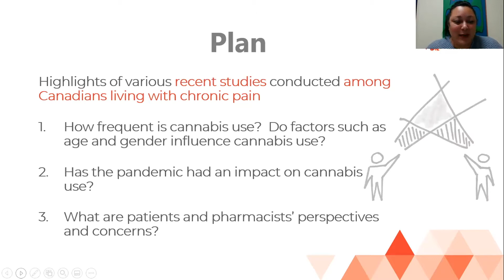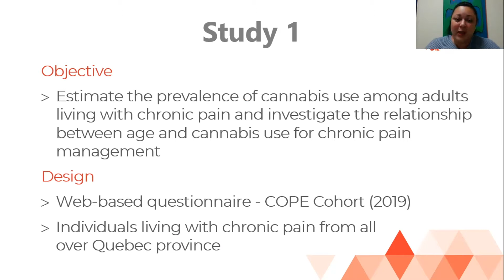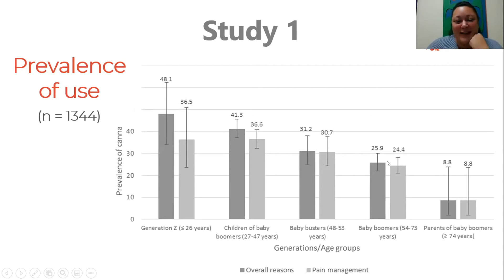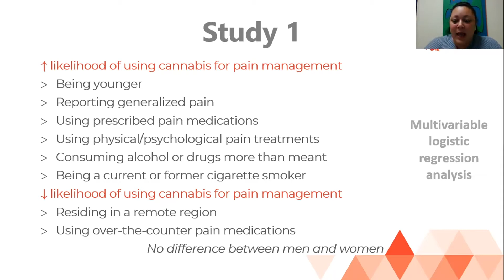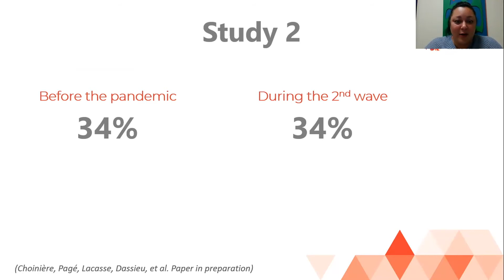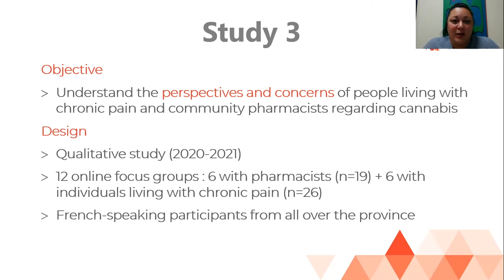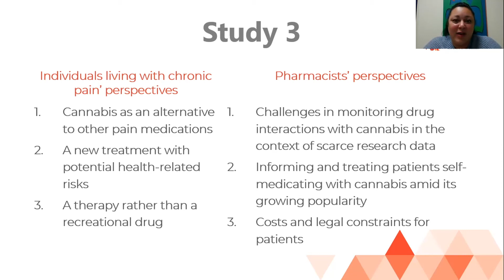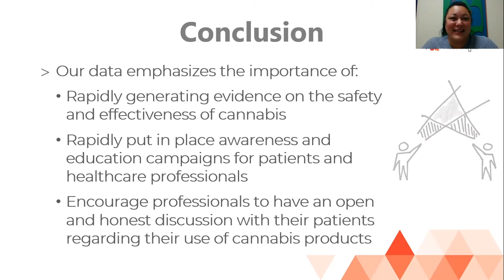Usage de cannabis chez les personnes vivant avec de la douleur chronique QPRN | RQRD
Durant cette présentation, les faits saillants de différentes études récentes réalisées chez les personnes vivant avec de la douleur chronique et financées par le RQRD seront présentés. Est-ce que l’usage de cannabis est fréquent chez les personnes vivant avec de la douleur chronique? Est-ce que certains facteurs comme l’âge et le genre ont une influence sur cet usage? Est-ce que la pandémie a eu un impact sur l’usage de cannabis? Quelles sont les perspectives des patients et des pharmaciens?